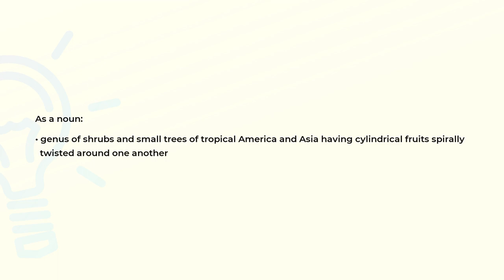What is the meaning of the word HELICTERES?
Definition and spelling of the word HELICTERES.

(00:00) Intro
(00:08) As a noun
(00:21) Spelling

As a noun (00:08):
• genus of shrubs and small trees of tropical America and Asia having cylindrical fruits spirally
  twisted around one another